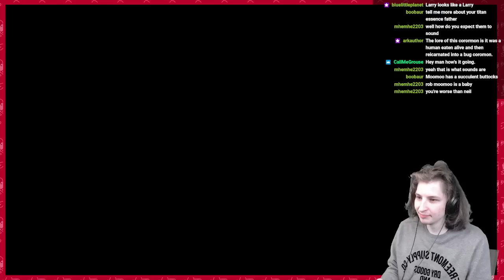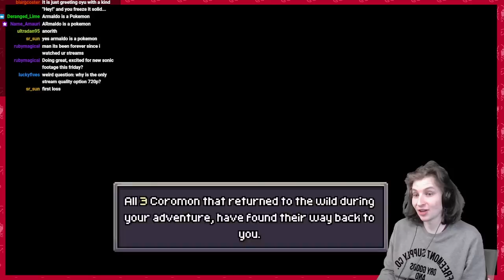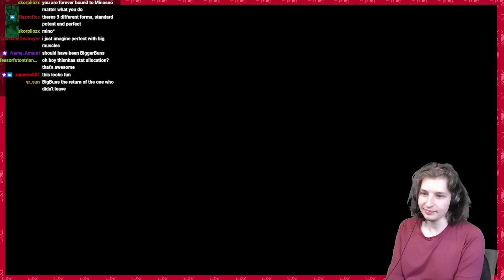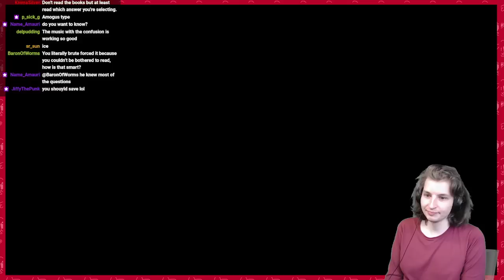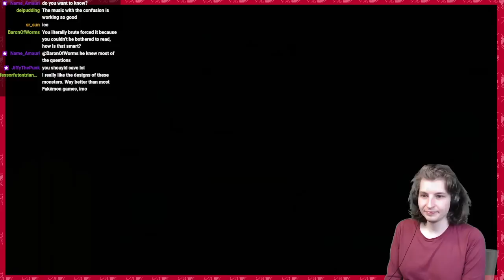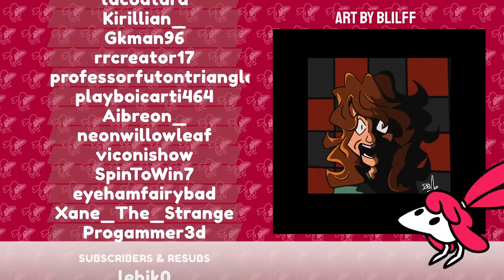Asstench stung by 16,000 bees